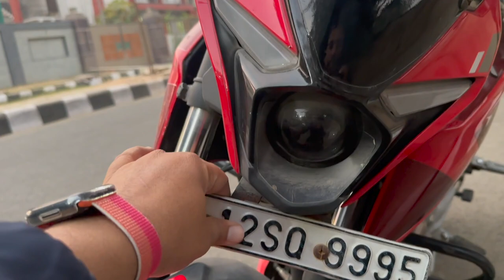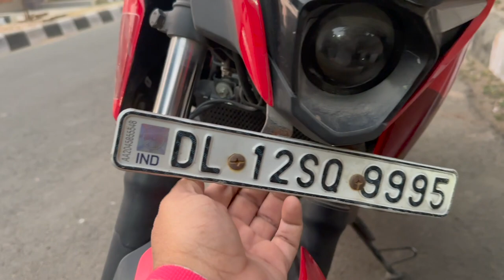N250Full Modification | N250 Tyre, visor and number plate modification | AK Vlogs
z900 sound , z900 exhaust sound , z900 kawasaki 2021 , z900 , bike modification in delhi , bike modification in delhi karol bagh ,